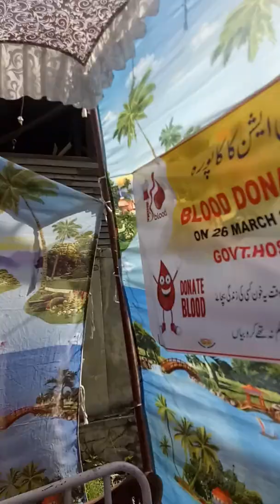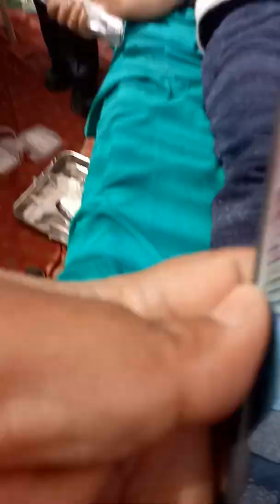Kakaporajk2018 02 26 blood cump